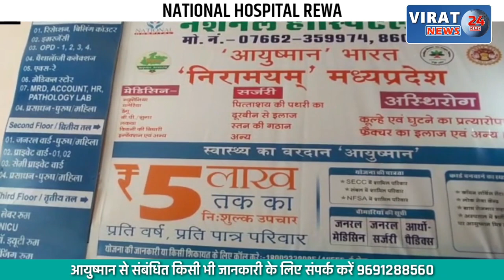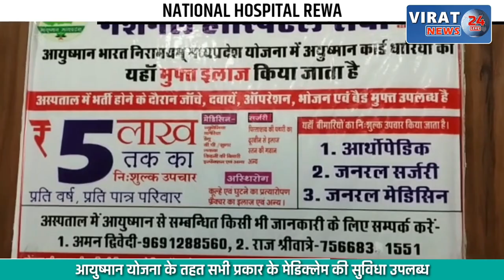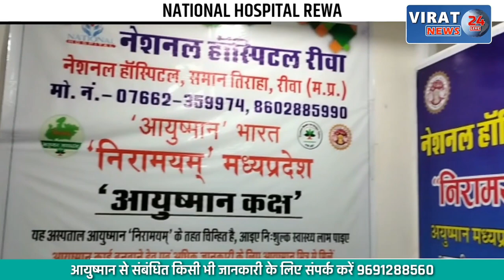🔻REWA- SDOP और TI जवा ने विद्यालय संचालकों की ली बैठक; संचालकों ने भी रखी अपनी बात...